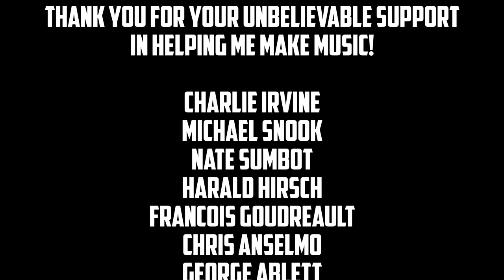🎵 Dundas Interlude - Phil J (Original Acoustic Song)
I carted my drum to the edge of a cliff in Dundas Ontario and recorded these drum parts live on location. Then I wrote/recorded the rest of the music parts on top! Video was captured on the iPhone7 and Osmo Mobile by Lee Zavitz.

P.S. want to help me keep making cooler, better videos (and get your name in the credits)? You'll also get some sweet perks!

Camera Gear used:
iPhone7
DJI Osmo Mobile

Sound Gear used:
Zoom H5 (Audio Recording device)
Kick mic (Shure BETA 52a)
Snare Mic (Shure SM57)
Mic Cables

Special Thanks to the following peeps for supporting this video
Charlie Irvine
Michael Snook
Chris Anselmo
Nate Sumbot
Dale Semple
George Ablett
Coco Sun
Ian Gilfillan
Harald Hirsch
Nicolette Hawco
Francois Goudreault
Mike Hakesley
Jessica Johnston

Mixed in Logic ProX. Edited in Adobe Premiere.

My Drums:
Kit: Pearl Masters Studio, Snare: UDRUM 14x7, Cymbals: Various, Kick Pedal: Single Tama Speed Cobra, Hi Hat Pedal: Tama Speed Cobra

Snapchat Username: philjdrums

You don't need to ask or even credit me. Go make some cool stuff with it :) If you want to credit me or link back to me, that would be awesome though!

As always, all drum parts are real as seen and done in 1 complete take. No pre-recording or sound replacing was done. What you see is what you hear :)